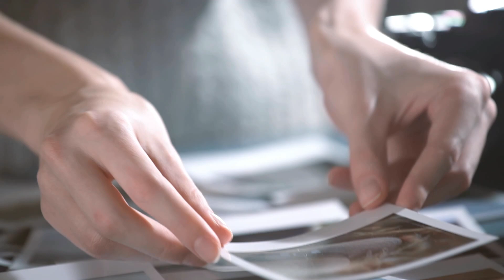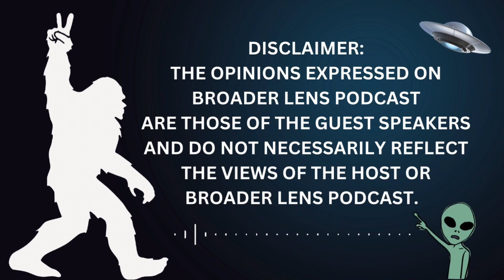DISCOVERING the SOUL’S PURPOSE (Episode 92) with Margot McKinnon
Margot has always been able to hear a guiding voice, understand spirits, and receive profound insights into life’s deeper meanings, often with visions of the future. At just 4 years old, a powerful voice told her, "You are to be a Teacher." This set her on a path of becoming a high school English teacher for 25 years, where her most treasured experiences were helping students navigate the complexities of being human.

When her principal encouraged her to pursue a Master's in Education, a Philosophy of Mind class shifted her direction. Rather than rely on books, Margot asked The Voice how the Body, Mind, and Spirit are connected. It revealed five dimensions: Body, Mind, Spirit, Soul, and Oneness, with individuals dominant in one but growing the others over time.

Margot discovered she is Spirit Dominant, and this led to her first book, “The Exquisiteness of Being Human”. Encouraged by her students, she left teaching to pursue this work further, earning a doctorate from the University of Oxford. Her second book, “The Dominance Theory: A Guide to Elevating Your 5 Dimensions of Self”, offers readers practical tools to unlock their potential by understanding and developing their unique dimensions of self.